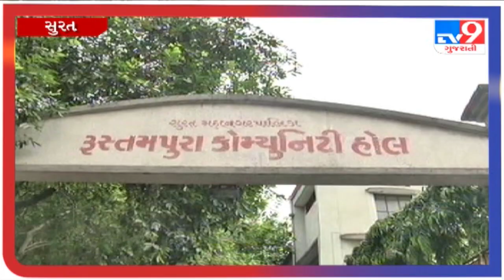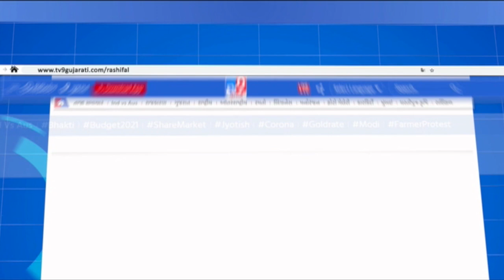સુરતમાં વેકસિન ખૂટી | Tv9GujaratiNews